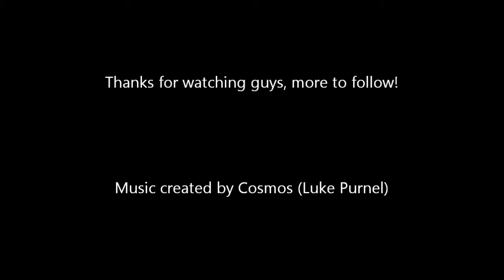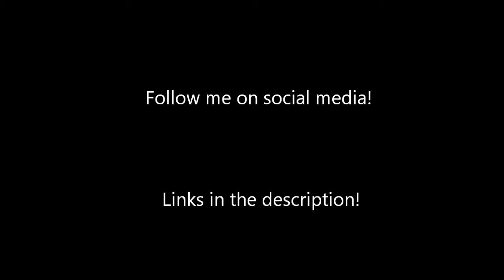ZX: New Angles Teaser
2 wheels, a camera and a foul mouth.

1997 ZX6R in Green. (Sold)
2014 ZX6R in Black. (P/X)
2015 Versys 1000 in Black (Current)